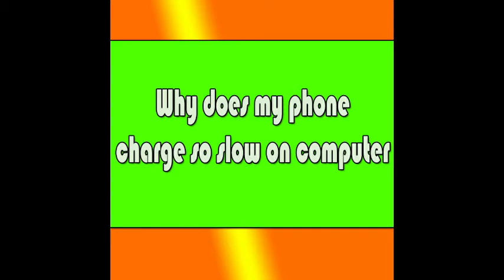DekoTV - Why does my phone charge so slow on computer